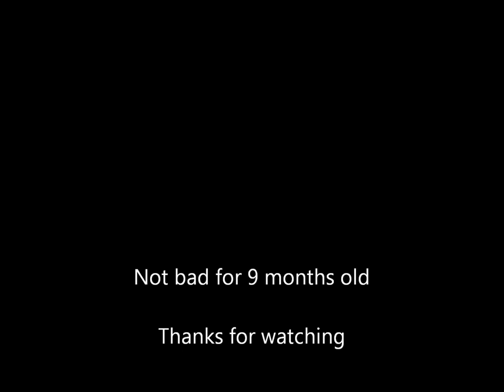Gus's first Sambar Nov 2012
Gus's first proper hunt trip over the Melbourne cup long weekend 2012.
Bella stayed home as she was on heat and couldn't keep herself respectable.